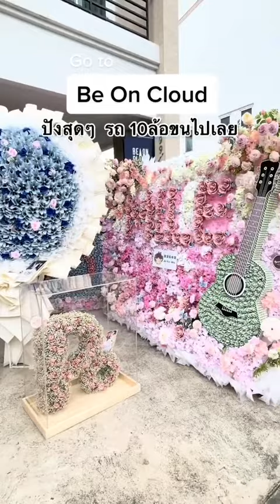POWER OF MILEAPO'S FAN 🔥 | Kinnporsche The Series